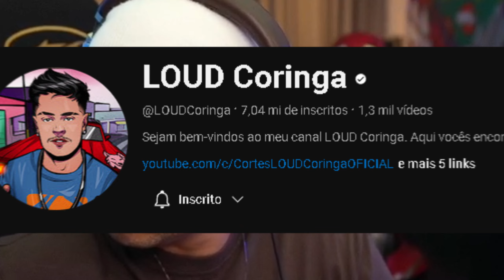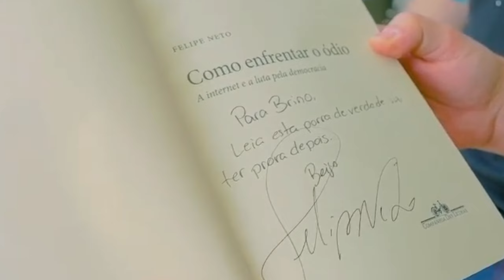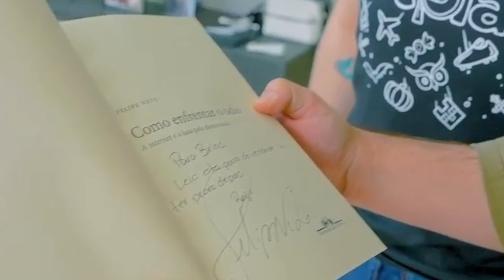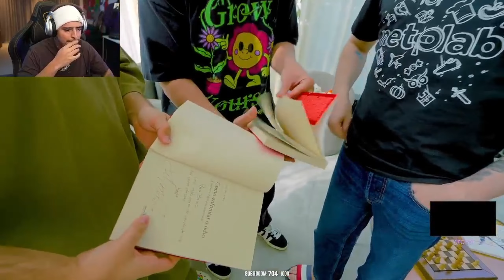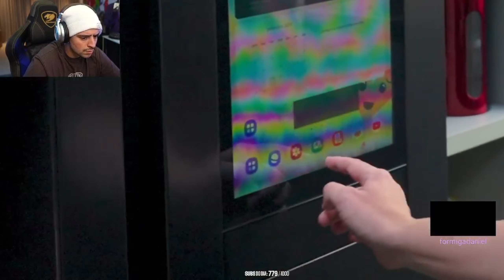BRINO INVADIU A MANSÃO DO FELIPE NETO COM O T3DDY! CORINGA REAGINDO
📲 Compartilhe 📲